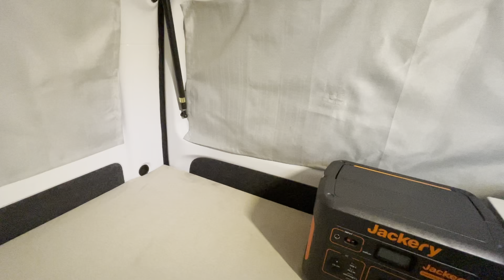【DAY 11】※飯テロ注意 夜の公園で飯テロ車中泊してみました。ハイゼットカーゴ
伊勢崎市いせさき市民のもり公園

撮影 iphone12mini
編集 luma fusion for iphone